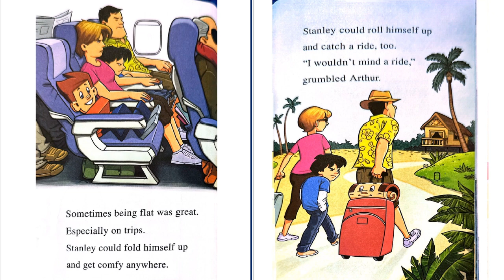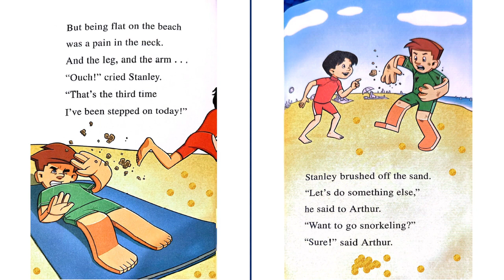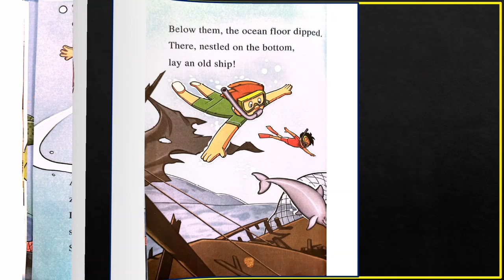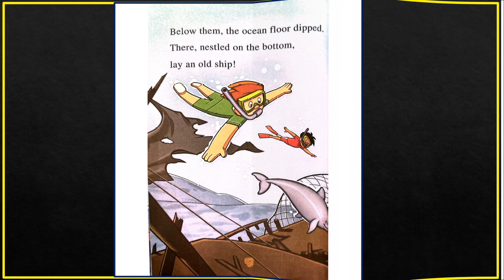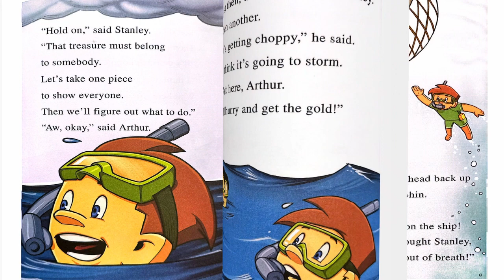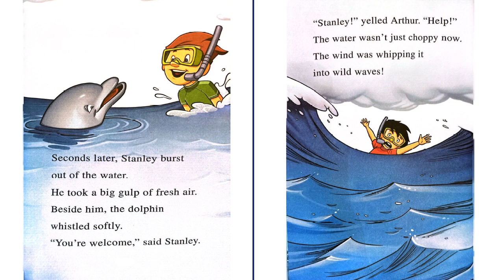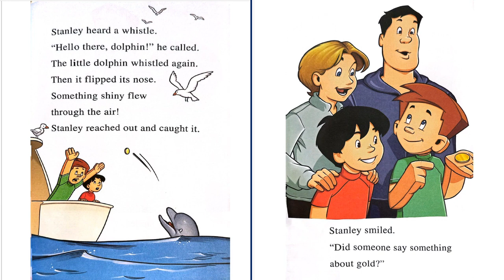97|FLAT STANLEY AND THE LOST TREASURE|stories|children|MoralStory|ChildrenLoveStory|Bedtime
Hi Kids and Parents! @harkback916 is an attempt to make kids show interest in reading books at a very young age, we initiated reading books every day.
Stories play a vital role in the growth and development of children. The books they read and the characters they get to know can become like friends. It's also good for children to understand that books are a useful source of information and that good reading skills are important for success in their future lives. Stories are a great way to introduce new words and ideas into a child’s language – starting with picture books for the very young, stories can help children learn about concepts such as shape, size, space and colour, up and down, inside and outside, numbers, the names of objects and Good Manners. They can also teach children about everyday tasks, such as how to brush their teeth, taking care of animals, cleaning and tidying and behavior. Stories are also useful for teaching more complex ideas, such as the importance of sharing, the passage of time, and compassion for others. They can be useful when trying to explain traumatic events, such as family break-ups and bereavement. And what’s so great about learning through stories is that the process is done in a natural way.
Reading is Important for our Kids. It can help expand their vocabulary. While they are reading, they might see words they have never heard. This can encourage them to find out what they mean. In this way, they add this new word to their
Vocabulary. Short stories for kids are one of the best ways to teach our children about good morals and right behaviors. Our kids need to gain more good values to make them a good fit for family and society. Stories can help your children to learn new things around them. Kids, please join us and start reading books daily or listen to the story before your bedtime. Moral stories offer several benefits for children of all ages. It works to engage your child’s imagination, is entertaining, and can make your little one smile. Short moral stories work well at getting your child’s attention, keeping them focused during the length of the story. Short moral stories for kids are fantastic for teaching valuable life lessons, in a fun way children can understand. Short stories work well as they’re just long enough for your child to concentrate. The best moral stories will also teach the truth to your child. Children, especially younger ones, love moral stories. The more you read the moral stories, the more your child will familiarize with the story and the moral lesson.